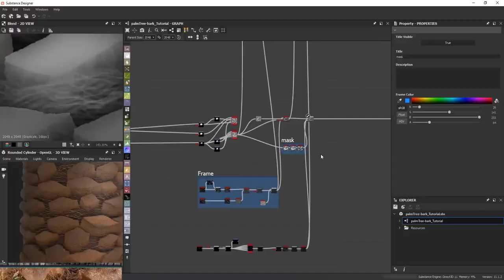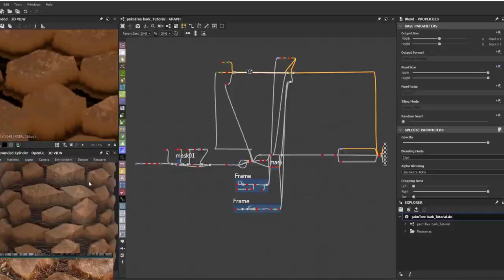Palm Bark Tutorial in Substance Designer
The complete process of making a Palm Bark material in Substance Designer software and presenting it in Marmoset software, along with project files and 4K PBR textures.

Product contents:

    225 Min Tutorial in substane designer
    4k PBR Textures in Png 16 Bit
    SBS File + All project Files like refrence and marmoset file

NOTE: all videos are unnarrated (it means there are no voice-over videos or subtitles)
Level:
Intermediate